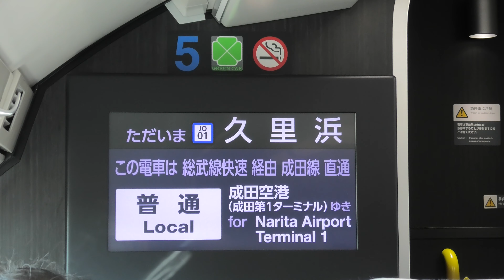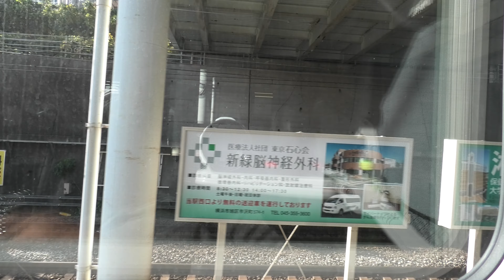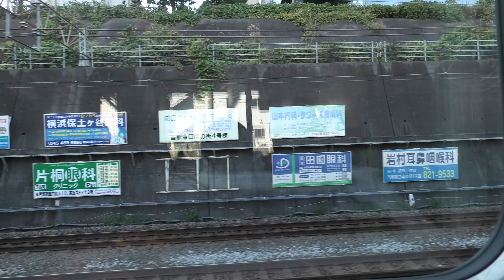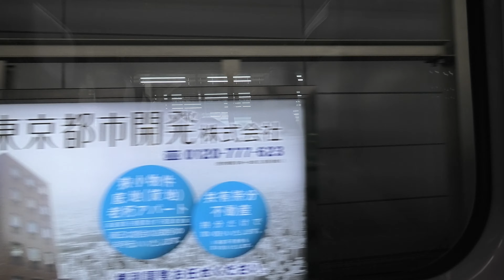2021年11月03日 横須賀線久里浜駅〜東京駅車窓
横須賀線久里浜駅〜東京駅までのグリーン車2階席の車窓です。